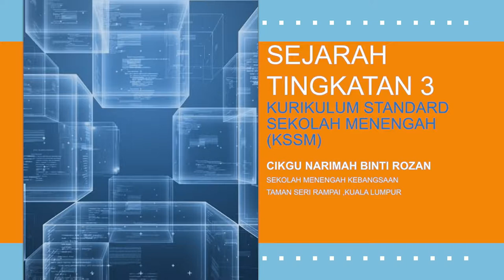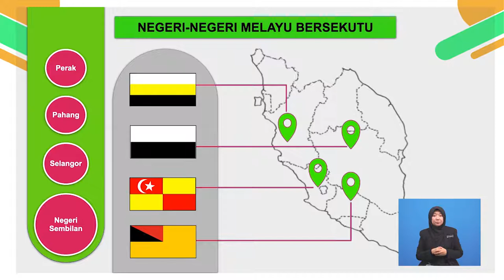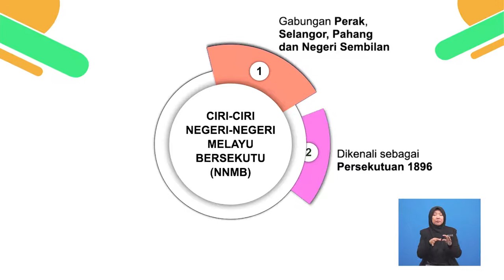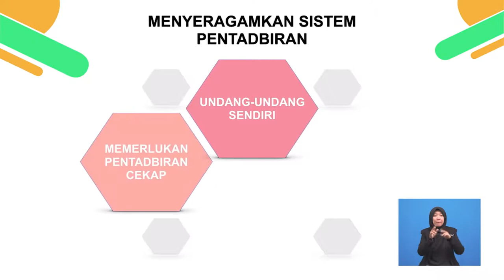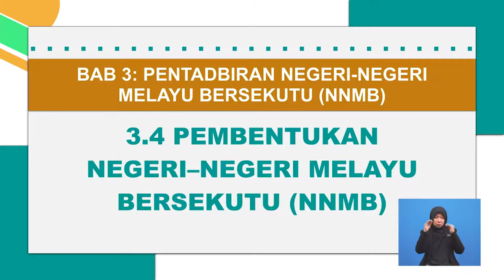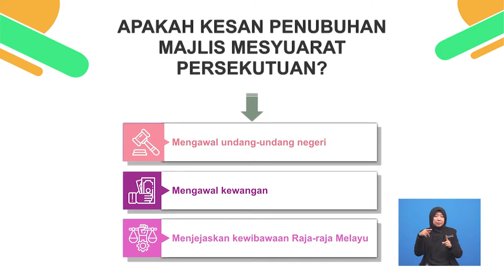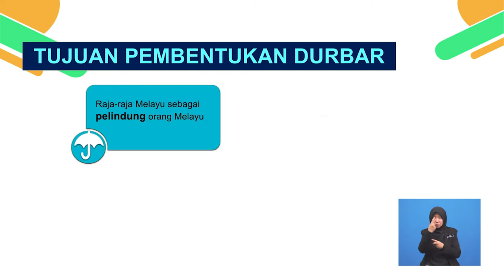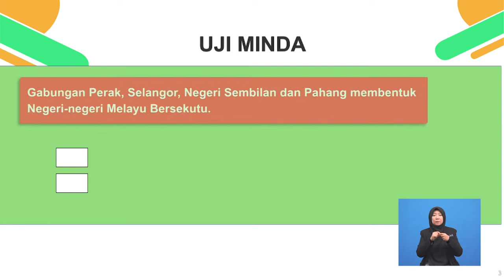Tingkatan 3 | Sejarah | Pembentukan Negeri-negeri Melayu Bersekutu | R308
Rancangan ini menyenaraikan nama Negeri–negeri Melayu Bersekutu, menyatakan ciri-ciri Negeri-negeri Melayu Bersekutu, menjelaskan faktor-faktor Negeri-negeri Melayu Bersekutu serta fungsi Mesyuarat Negeri dan Majlis Mesyuarat Persekutuan